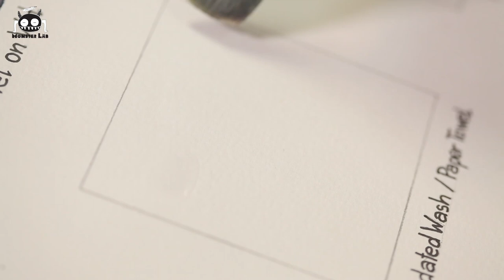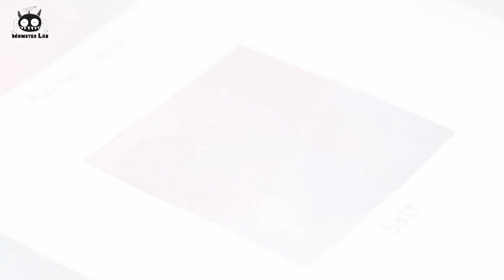[WATERCOLOR TUTORIAL] Các kỹ thuật cơ bản của màu nước - G/v Thùy Anh [Monster Lab]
Cùng xem chị giảng viên Thùy Anh của Monster Lab hướng dẫn các kỹ thuật cơ bản và hiệu ứng thú vị của màu nước các bạn nhé.
Ra mắt khóa học Màu nước online đầu tiên tại Việt Nam
Học trực tuyến 1:1 cùng các họa sĩ chuyên nghiệp
Trong suốt 3 năm với gần 500 học viên, Monster Lab có đến 85% trong số đó bắt đầu mà chưa từng học qua bất kỳ lớp vẽ nào. Các bạn đến với màu nước chỉ với niềm yêu thích và tâm thế chẳng-ngại-gì.
Nhưng chúng mình biết còn rất nhiều bạn muốn vẽ nhưng rồi lại e sợ:
❌Sợ “người ta” đánh giá, chê bai bức tranh của mình
❌Sợ bố mẹ phản đối học vẽ vì có thể ảnh hưởng đến kết quả học tập
❌Sợ nếu dành 30p mỗi ngày cho bản thân thì sẽ ảnh hưởng đến công việc, gia đình...
Nỗi sợ chính là thứ bóp nghẹt chúng ta không được làm điều mình thích. Nhưng bạn hoàn toàn xứng đáng dành những gì tốt nhất cho bản thân. Lựa chọn đến với màu nước và dành riêng cho bản thân mình chỉ cần 30 phút mỗi ngày - Học cách tô màu cuộc sống bằng cây cọ của chính mình và bạn sẽ thấy điều kì diệu!

Khóa màu nước cơ bản
Khóa phong cảnh cơ bản